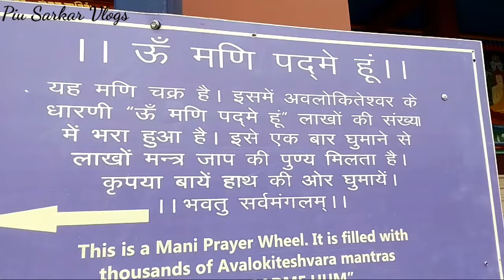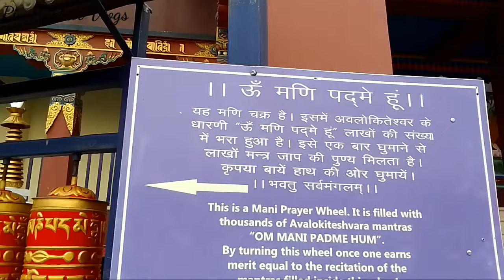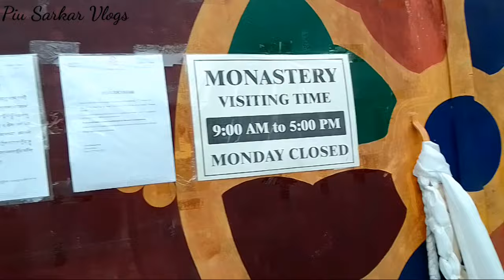Ewam India Buddhist Monestry l Siliguri l Near Bengal safary l Siliguri Monestry l Buddhist Temple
সালুগরা মণেস্ট্রি
buddha temple in Siliguri
শিলিগুড়ির অন্যতম ঘোরার জায়গা
top 10 place in Siliguri
torobari monestry
Siliguri te ghorar jayga
শিলিগুড়িতে ঘোরার জায়গা
Salugara Monestry video
Tari bari Village
শিলিগুড়ির সেরা ঘোরার
জায়গা Taribari monestry
Toribari temple
তরিবারি
তরবারি মনেষ্ট্রি
must visited place in Siliguri
must visited place in Darjeeling
শিলিগুড়িতে বুদ্ধ দেবের মন্দির
শিলিগুড়ির ভ্রমণ
দার্জিলিং ভ্রমণ
শিলিগুড়ির সেরা স্থান